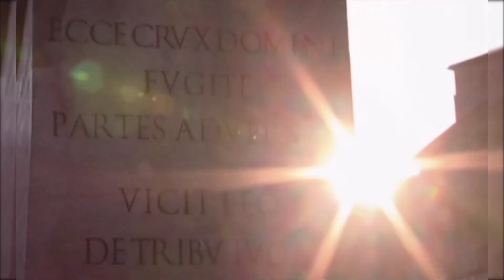ВЕЛИКОМУЧЕНИЦА ПАРАСКЕВА БЫЛА ОБРЕЧЕНА НА ВЕРНУЮ СМЕРТЬ, НО ГОСПОДЬ ЧУДЕСНЫМ ОБРАЗОМ ИСЦЕЛЯЛ ЕÉ..